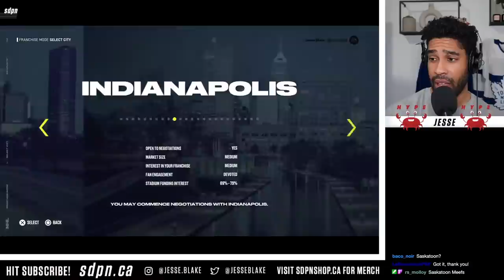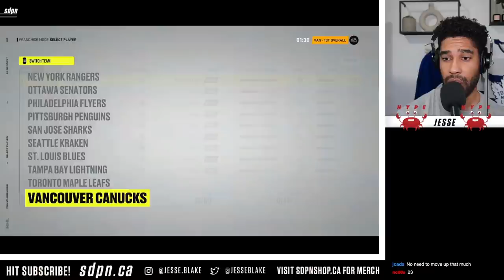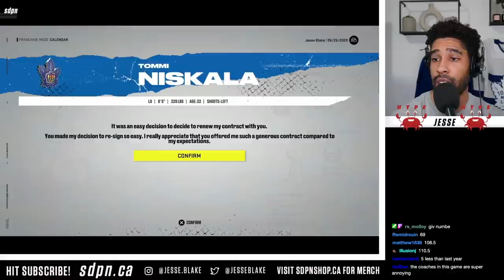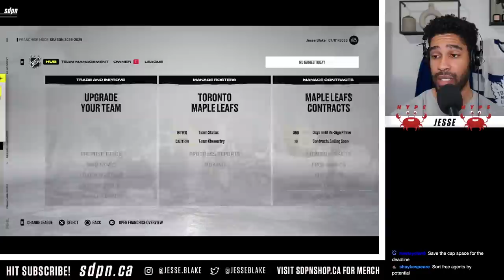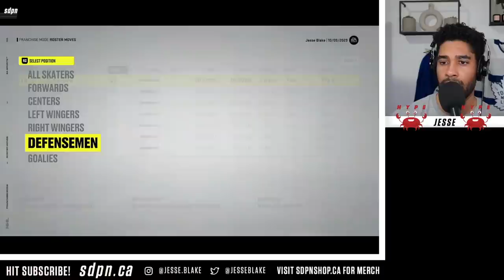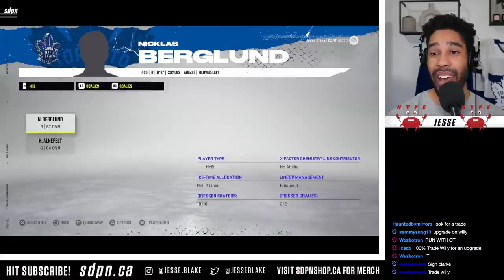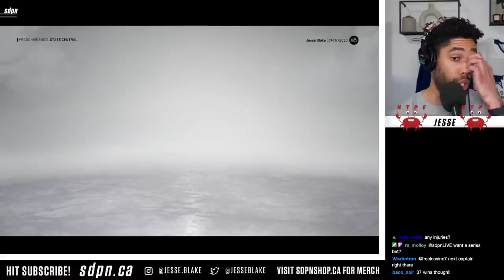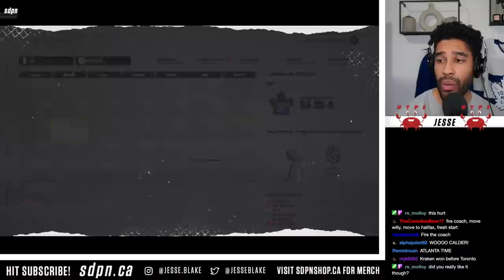1 Since 67 - Episode 22 - Toronto Maple Leafs NHL 22 Rebuild | sdpn Live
Welcome to episode 22 of our Toronto Maple Leafs NHL 22 Franchise mode rebuild, 1 Since 67, our quest to win 1 Stanley Cup in Toronto since 1967.

If you're not familiar with our NHL 22 Franchise Mode stream, I'm (Jesse Blake) your GM and the chat are the A GMs of the Toronto Maple Leafs. We are not allowed to play any games or edit lines. Only perform general manager duties. We're playing though season 9 of 20.

I'm live on Twitch every Wednesday and Friday evening.

Visit sdpn.ca for more.